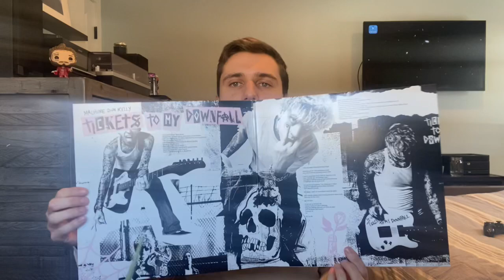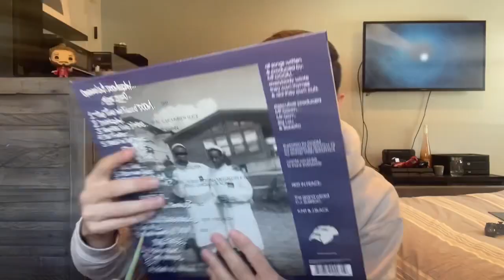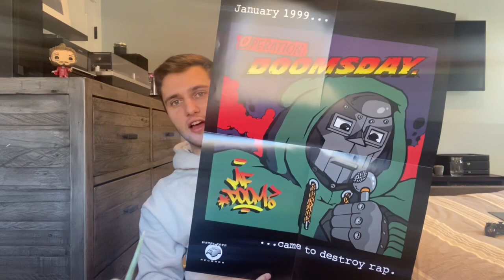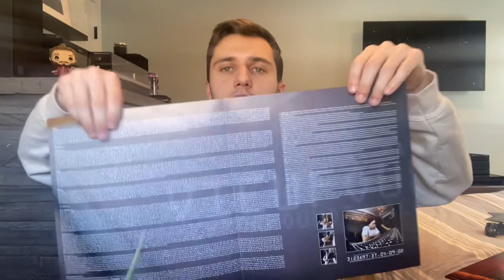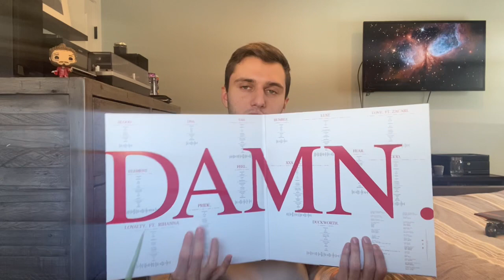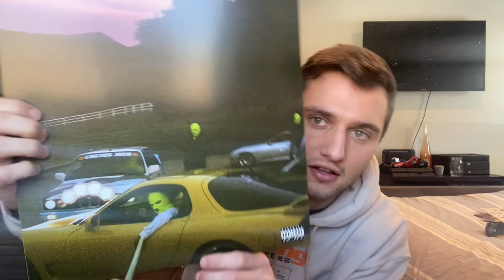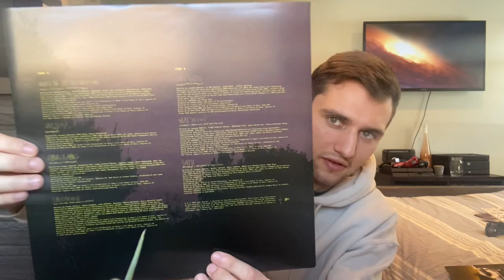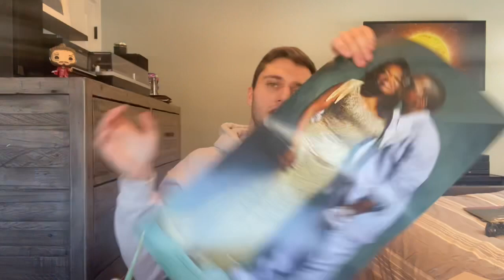My Vinyl Collection: Part 6 (Hip Hop, Rap, etc.)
LIKE/COMMENT/SUB